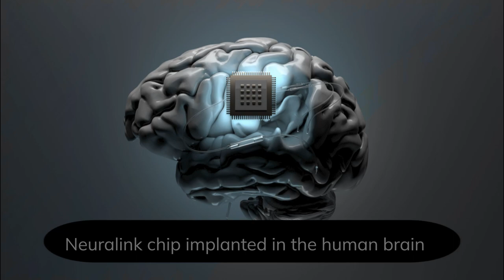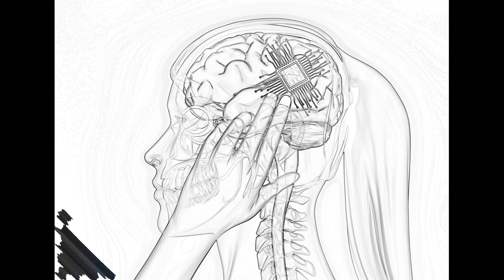మనిషి మెదడులో చిప్, కంప్యూటర్ తో Chess గేమ్ ఆడాడు! వీడియో చూడండి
మనిషి మెదడులో అమర్చిన న్యూరాలింక్ చిప్ సహాయంతో, ఒక వ్యక్తి తన ఆలోచనలను మాత్రమే ఉపయోగించి కంప్యూటర్‌లో చదరంగం గేమ్ లో పావులను ఎలా కదిలించవచ్చో చూపించే ఒక అసాధారణ వీడియో ఇప్పుడు ఇంటర్నెట్‌లో వైరల్ గా మారింది.